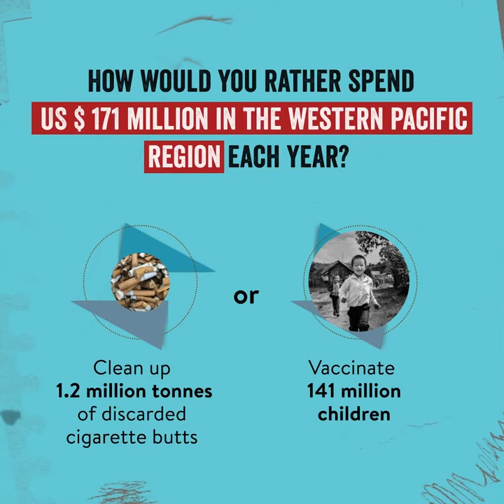Tobacco’s threat to the environment: post consumer waste (Western Pacific)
Cigarette butts are by far the largest single type of litter by count, and continueto be a huge environmental threat to the Western Pacific. Not only is this waste toxic, but disposal would cost a lot of money.